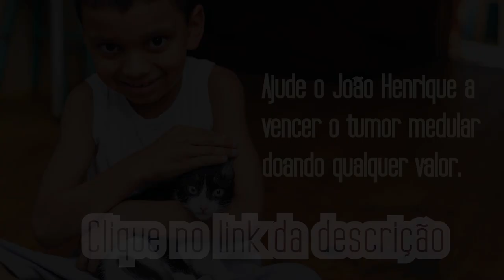Ajude o João Henrique a vencer o tumor medular.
Esse vídeo foi produzido para você conhecer a história do João Henrique e da mamãe Gabriela que está lutando diariamente para arrecadar o valor necessário para o tratamento do tumor medular que o João tem, patologia Meduloblastoma metastático para coluna Cervical/Dorsal/lombossacra.
Ele faz o tratamento no Hospital Santa casa em Porto Alegre e precisa de R$80.000,00 Oitenta mil reais para comprar as 3 ampolas da medicação específica para o seu tratamento.
Você pode doar qualquer quantia em valor para apoiar na arrecadação desse valor.